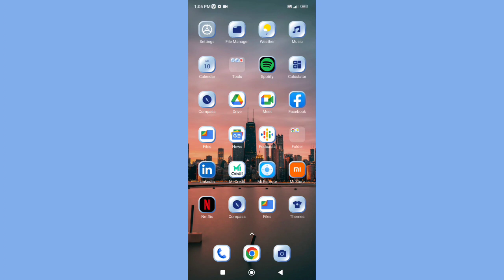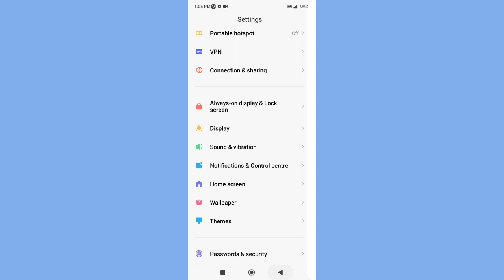How to change Refresh rate in Xiaomi 11i 5g , Refresh rate ko kaise change kar sakte hai